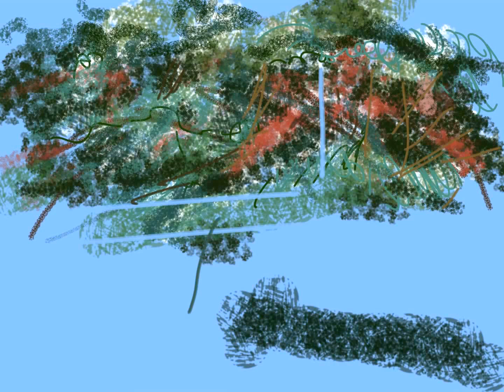Interieur / Interior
VIDEO of a TABLET DRAWING (digital artwork) made after nature on an iPad with the app 'Brushes' by Paula de Boer / Shoebird Art AMSTERDAM
MUSIC: 'Variations on a Theme by Paganini Opus 35 - Variation XII', by composer J. Brahms, pianist Alexander Paley